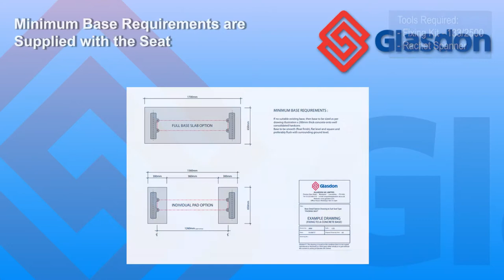Glasdon UK | Installation | How to Install a Glasdon Seat into Concrete Pads on Grass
For more information on our Seats and Benches or to buy, please

Enhance your great indoors and outdoors with Glasdon commercial.
seating and outdoor benches. Choose from a wide selection of traditional and contemporary styles, manufactured only with high-quality materials that ensures Glasdon seating and street furniture is renowned for its durability and long service life.

Our seats and benches are available in a range of different materials including plastic, recycled polymers, steel, aluminium and FSC® certified hardwood. These high-quality materials combine strength and weather resistance with attractive styling, making our outdoor benches suitable for use in any environment.

Choose from a variety of colour options for your chosen external bench including light and dark wood effect and metallic finishes. We specifically design many of our seats and benches to coordinate with Glasdon street furniture which includes litter bins and bollards.

For parks, cemeteries, memorial grounds and open spaces, we also offer a wide selection of memorial benches, where an engraved plaque can be added to the backrest with a dedication to an individual or event. The text can be personalised to your specification.

Passionate about the environment, we consider sustainability in everything that we do. This is why we offer an exceptional range of recycled plastic seating which includes picnic tables, to provide an eco-friendly solution to outdoor public seating.
Our fun novelty seating and reduced sized benches and picnic tables are ideal for settings with children and families. Choose from bright shapes and colourful characters to encourage tactile play, with smart, traditional styles for school grounds.
Talk to one of our advisors about your outdoor seating requirements today.